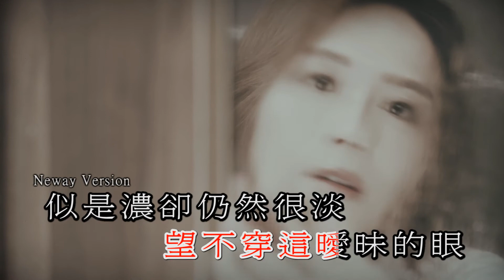[Neway 新歌快遞] Elly艾妮 - 曖昧